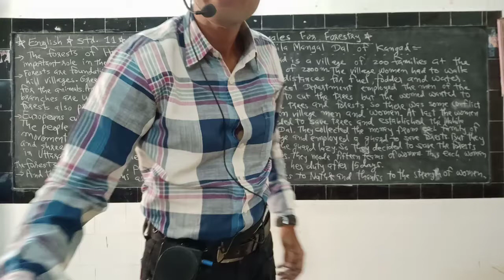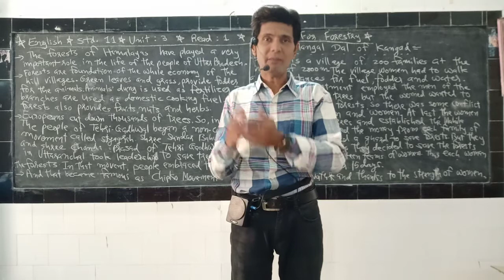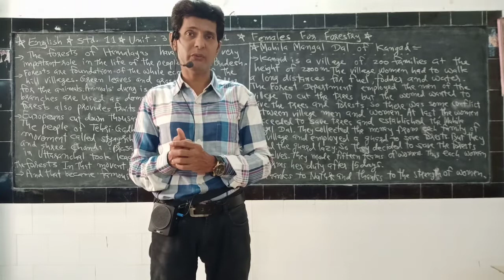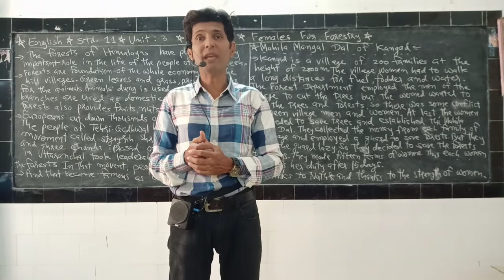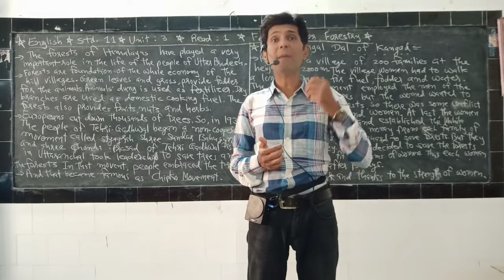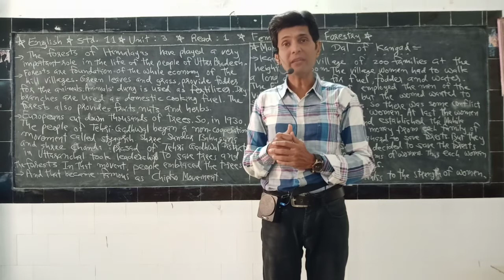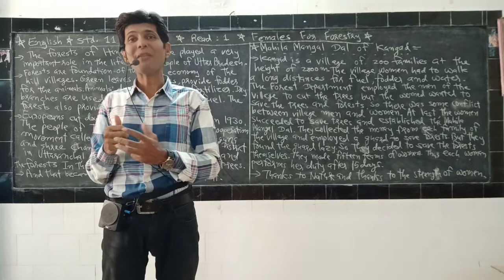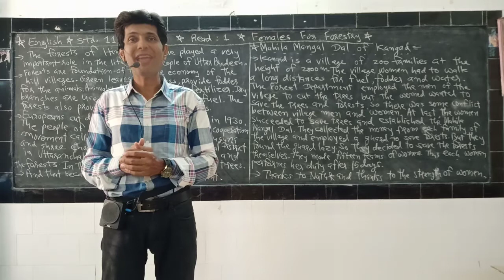English /std.11/unit : 3 / read : 1/ VIJAY SHIHORA